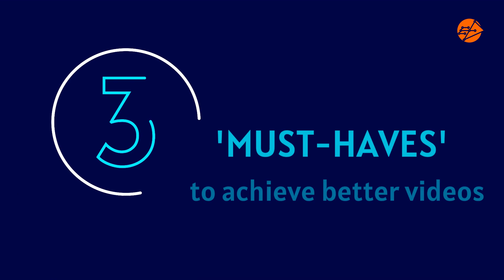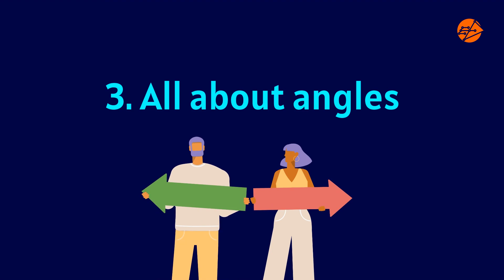Make better videos – Do you know these 3 areas to look out for?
You’ve acquired the basic skill and knowledge of video recording on phone and now is the time to step up another level! Identify these 3 videography tips to help you take better videos.

No part of this video may be reproduced in any form and any adaptation, alteration or creation of derivative work is not permitted.